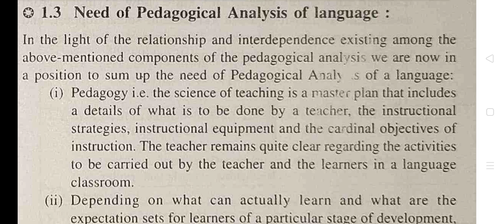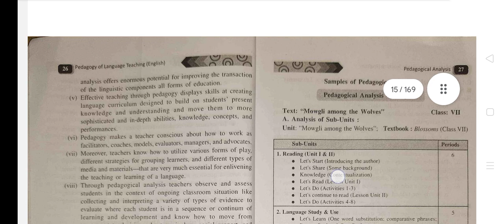need for pedagogical analysis. b.ed